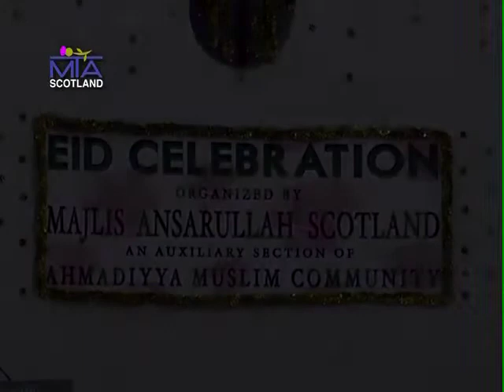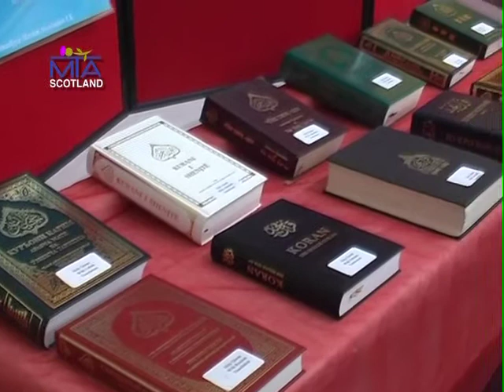Majlis Ansarullah Scotland Quran Exhibition & Eid Celebration 13 Nov 2011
Bait Ur Rehman Mosque Glasgow Scotland